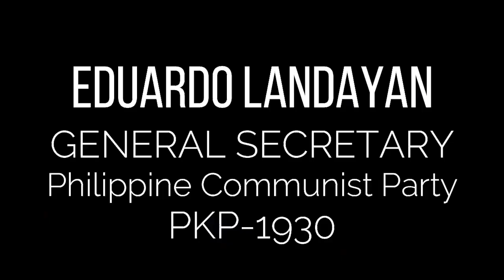Philippine Communist Party (CPUSA International Conference 2023)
Message from the Philippine Communist Party (PKP-1930) to the CPUSA International Conference 2023